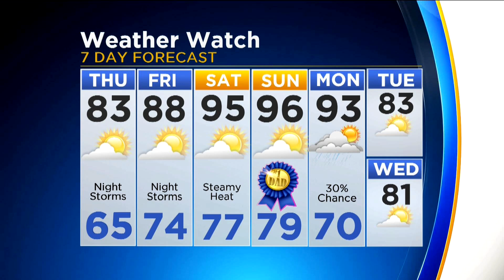CBS 2 News Digest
One year after being shot, a congressman returns to  the ball field for the annual Dems vs. Republican baseball game; Megan Glaros' Weather Watch forecast.